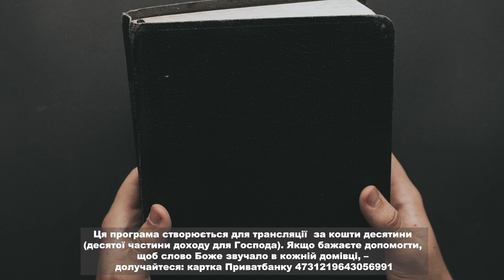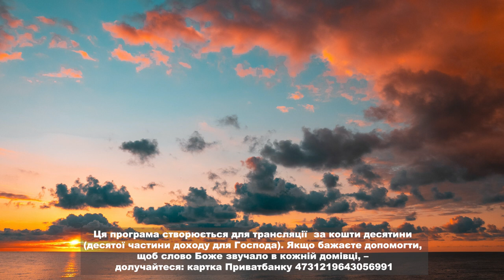Слово Боже, частина 18